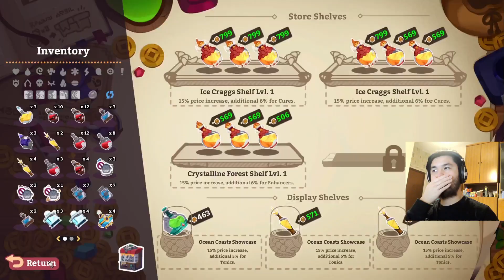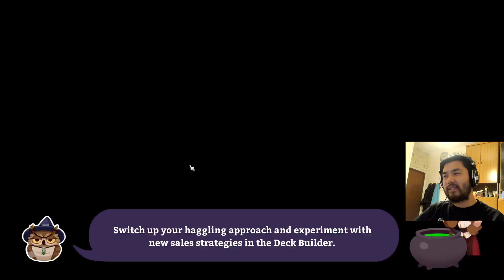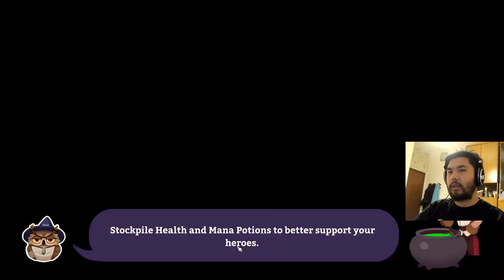Potionomics - Part 15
After the untimely death of her uncle, a penniless witch named Sylvia finds herself thrust into the role of potion proprietor. It's all up to her to carry on her uncle's legacy and keep his potion shop afloat. Thankfully, she won't have to go it alone. With help from some new friends, Sylvia must hone her negotiation skills, outsell her craftiest competitors, and make her shop THE number-one potion destination in Rafta. It’s all about mastering the finer points of Potionomics!
Key Features
Wheel and Deal
Negotiations can be tense when every coin counts, but you'll manage Sylvia’s stress with ease by playing your cards right. Develop friendships with adventurers and other shopkeepers on Rafta to learn even more advanced negotiation tactics.

Recipe for Success
Choose the best ingredients to make even basic potions extraordinary, perfecting the taste and aroma to please your pickiest customers. But beware—if you aren’t careful, you'll get some pretty gross results!

Fantastic Friends and Foes
Rafta, home to some of the world's most potent magic, is packed with big RPG personalities, each seeking a leg up in their adventures. Befriend and recruit them to help you level up your own potion game, but don't expect everyone to be friendly…

Your Shop, Your Rules
Make your shop really pop with customizable decor. Style points aren't the only perk; decorating your shop just right can improve your prices, make better quality potions, and more!